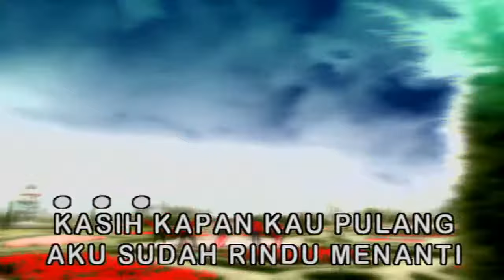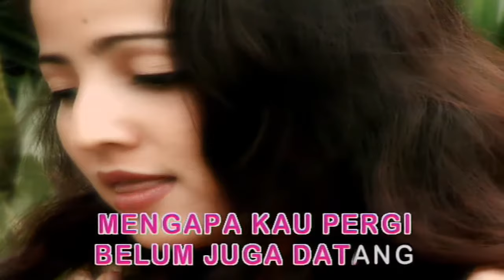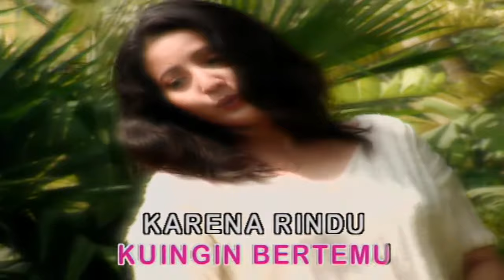Noni Angela - Rindu Menanti "Chadut" (Official Music Video)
Selamat menonton video Noni Angela - Rindu Menanti "Chadut" yaa!